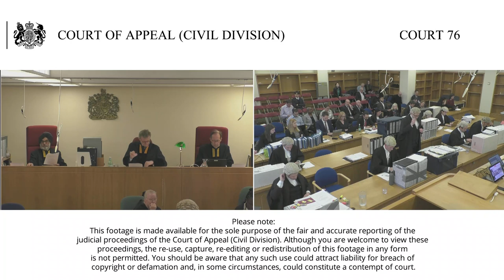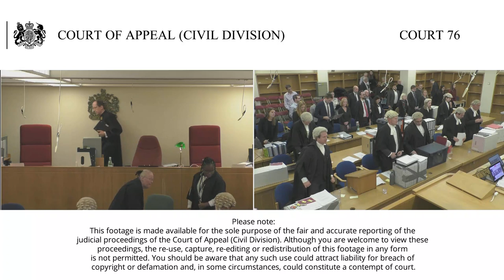Heathrow 3rd runway appeals